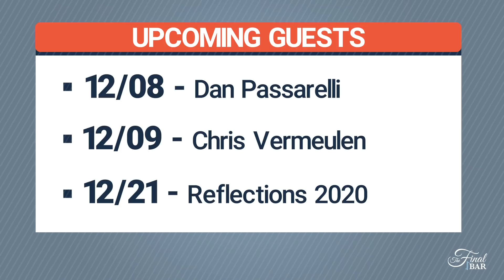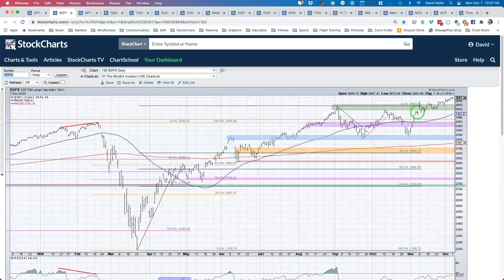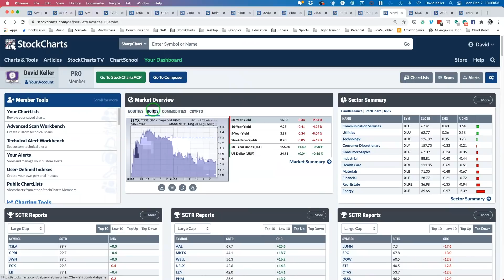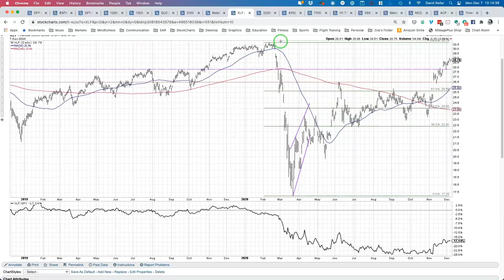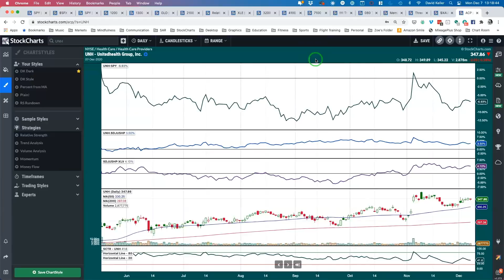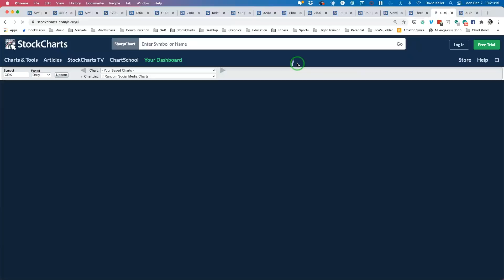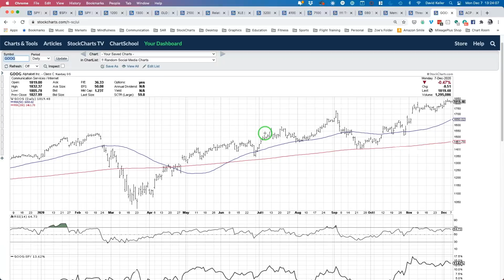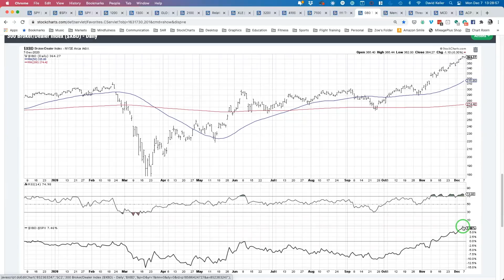Five Communications Names to Watch | David Keller, CMT | The Final Bar (12.07.20)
Host David Keller, CMT keys in on gold and gold stocks rebounding off Fibonacci support and key charts to watch in the Communication Services sector.  He also highlights five stocks making new price and relative lows and why further downside could be expected.

Market Recap - 3:38
Sector Setups - 9:16
Shifting Stocks - 17:21
3 in 3 - 27:24